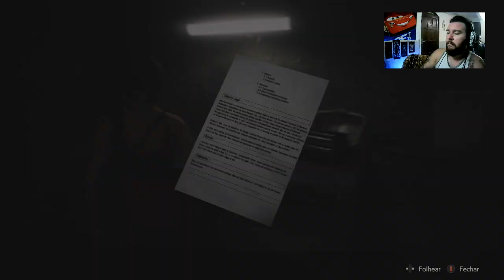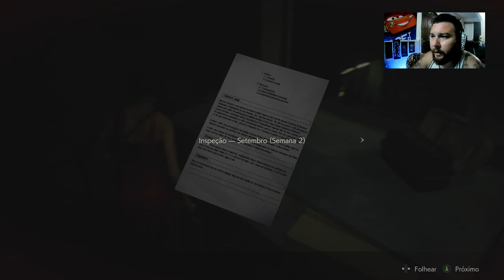Resident Evil 2 Lion #9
Resident Evil 2 Remasterizado foi jogado e gravado em live que acontece de segunda a sábado.

Família Mega

Acustico65 records
⁶